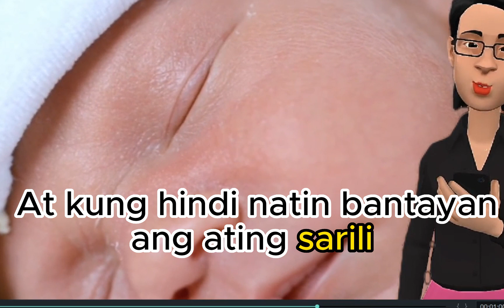NAPAKALAKAS NG CELLPHONE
Na pinatay nito ang landline
Pinatay ang telebesyon
Pinatay ang computer
Pinatay ang camera
Pinatay ang radyo
Pinatay ang video game
Pinatay ang flash light
Pinatay ang salamin
Pinatay ang pahayagan
Ang mga magazines at mga aklat
Pinatay ang wallet
Pinatay nito ang desk calendar
Pinatay ang credit card
At ang pinakamasamang bahagi na ito rin ay
Pumatay ng maraming mag-asawa
Pumatay ng maraming pamilya
At unti-unti pinapatay nito ang ating mga mata
pinapatay ang ating cervical spine
pinapatay ang ating katinuan
At sinusubukang lipulin ang susunod na henerasyon
At kung hindi natin bantayan ang ating sarili
Papatayin nito ang ating mga kaluluwa
Pag-isipan natin ito.

RPC KTV - YouTube